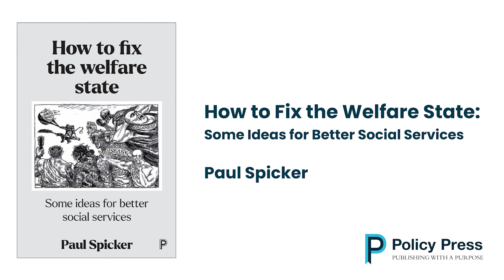How to Fix the Welfare State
Paul Spicker, author of 'How to Fix the Welfare State: Some Ideas for Better Social Services', talks about the real problems with the welfare state that need to be addressed, and offers inspiration for a better path forward.

Offers an original take on the British welfare state. He outlines the structure of services, the impact of false narratives, the real problems that need to be addressed and how we can do things better.